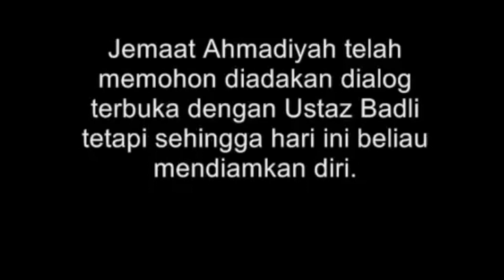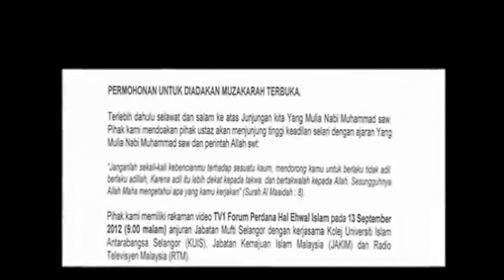Ustaz Badli Shah Alauddin - Hanya berani memfitnah sahaja